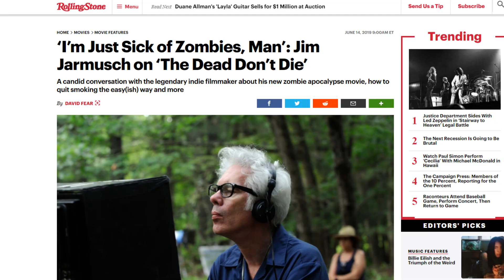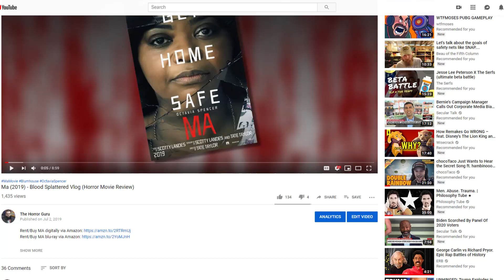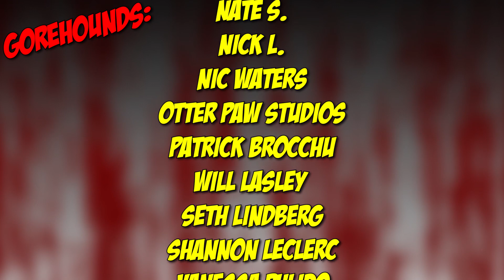The Dead Don't Die (2019) - Blood Splattered Vlog (Horror Movie Review)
Rent/Buy THE DEAD DON'T DIE digitally via Amazon

GREETINGS, GOREHOUNDS!

This week The Horror Guru reviews THE DEAD DON'T DIE!

THE DEAD DON'T DIE (2019) was written/directed by Jim Jarmusch, produced by Carter Logan & Joshua Astrachan, and stars Bill Murray, Adam Driver, Tilda Swinton, Chloë Sevigny, Steve Buscemi, Austin Butler, Danny Glover, Caleb Landry Jones, Rosie Perez, Iggy Pop, Sara Driver, RZA, Carol Kane, Selena Gomez, Tom Waits & Larry Fessenden.

Andria Bezaire
Andy Bartsch
A. M. Paulson
Adriana Landa
Adriana Perez
Allison Bennett
Amy M.
Andrew Hasfjord
Andria Bezaire
August Anderson
Ccracer
Chas Mullins
Courtney Two-Names
Rhoda Penmark
David Gibb
Dexter Wegner
DutchChairMan
Jack Price
Jacob Matthew Crawford
Jami
Jen Combs
Jimmy H Lam
Katie Kuhlen
Kendall Wright
Matt Smith
Morgan L.F.
Monstress Savage
Nate S.
Nick L.
Nic Waters
Otter Paw Studios
Patrick Brocchu
Will Lasley
Seth Lindberg
Shannon LeClerc
Vanessa Pulido